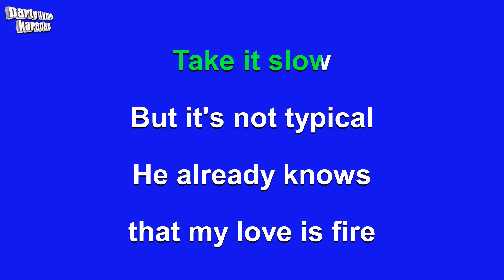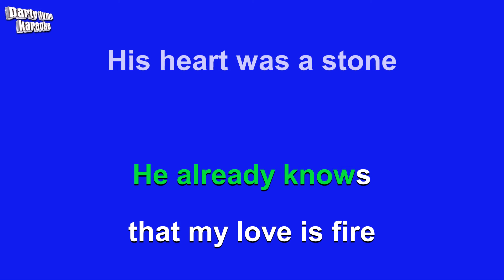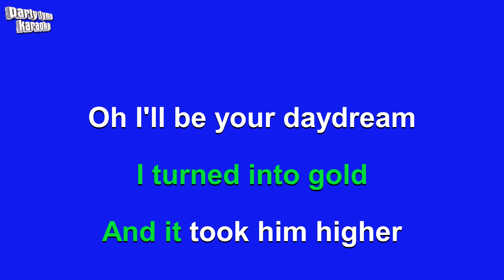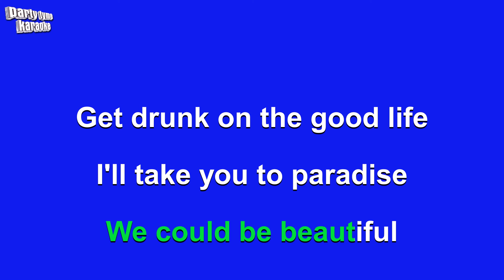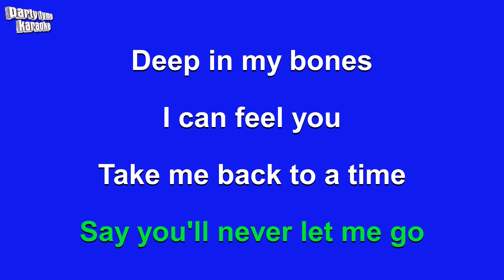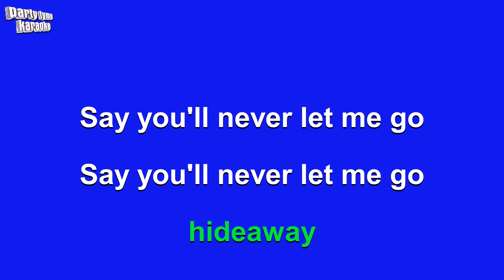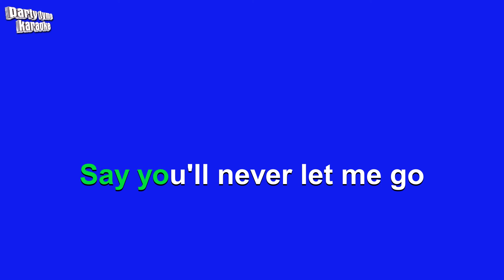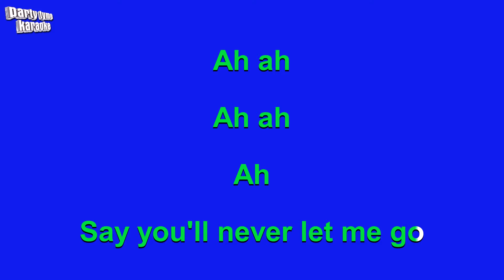The Chainsmokers ft. Rozes - Roses (Karaoke Version)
Karaoke sing-along version of 'Roses'
made popular by The Chainsmokers ft. Rozes,